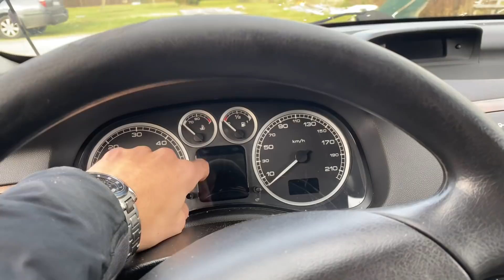Pourquoi j’ai ARRETER YOUTUBE !? 😔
Aprés un an et demi voici la vérité sur "pourquoi j’ai arreté les vidéo" cette question m’as étée posée ces centaines de fois, aujourd’hui vous avez la réponse !

Mon instagram : ymd.racing

Mon snap : ymdracing

TeamYmd (si elle existe encore) 👀